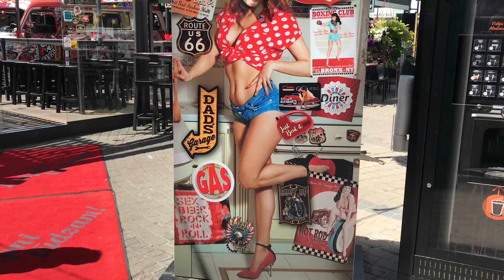World Showcase | Part 4: Exploring Riga Old Town | Riga, Latvia Tallink Silja Line Cruise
In Part 4, we've finally reached our destination! Come along as we explore the Old Town area of Riga, Latvia, filled with beautiful architecture and wonderful surprises.

Part 4: You Are Here!
Part 5: Coming Soon!
Part 6: Coming Soon!

Lighting: CNG CN-126 LED Video Lighting No. 27-016
Camera: iPhone 7, 8, and X